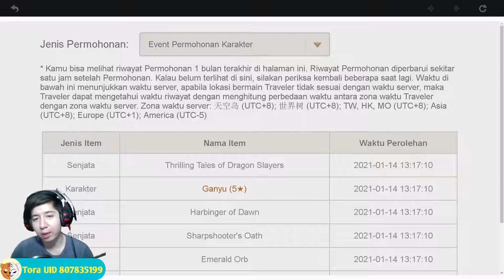Gacha Xiao apa yang dilakuin Mihoyo kali ini - Genshin Impact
Aplikasi Recording/Live Streaming yang biasa saya Gunakan Geratis di PC atau Leptop

My Leptop Spec :
processor : Core i7 8750H
Ram : 16 GB
SSD : SSD Adata SX600 Lite - 128G
VGA : nvidia GTX 1080P

Terimakasih sudah meluangkan waktu untuk menonton video ini diChannel ToraraGo
Jadi Mohon Dukungannya Guys